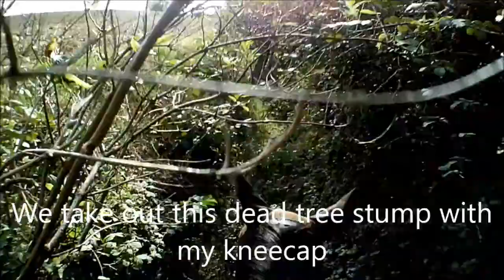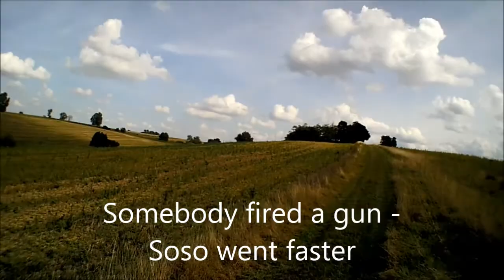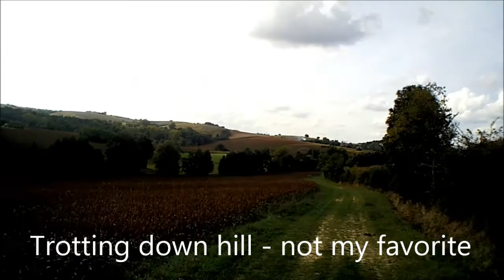Les ruines d'en Dardé - Hippo'these les écuries d'en Gautier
Further exploration beyond the GR653 (in the direction of Montgiscard). OK the ruins can be deleted immediately from the bucket list (you see more on Google maps). Private property so I did not enter. However, "piste de galops" around are fabulous.